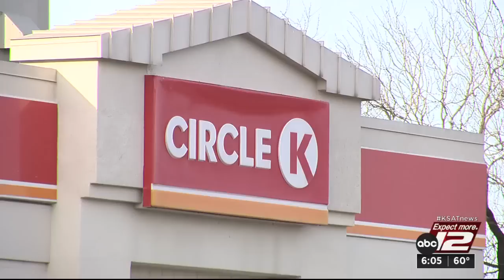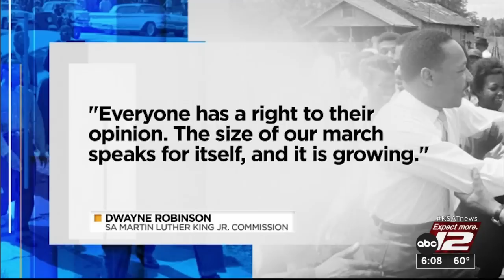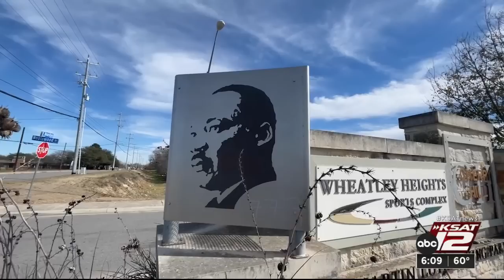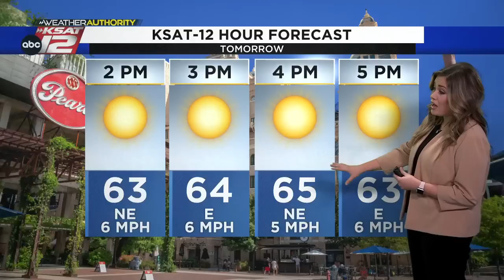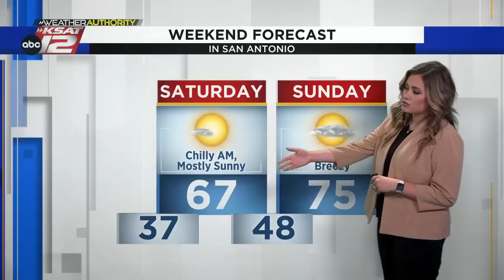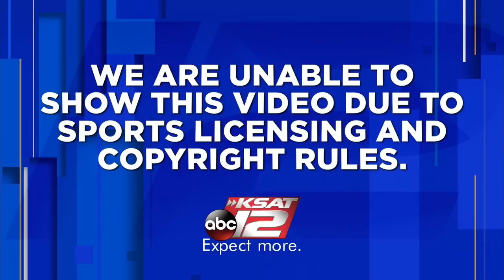KSAT 12 6 O'Clock News : Jan 12, 2023